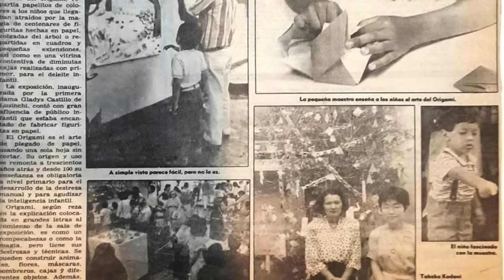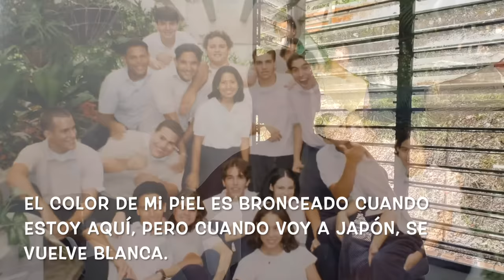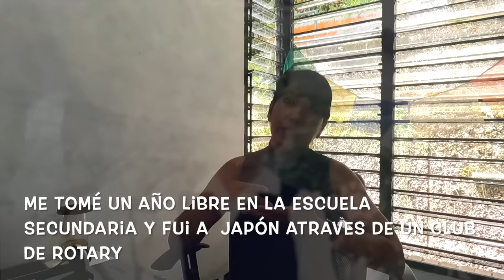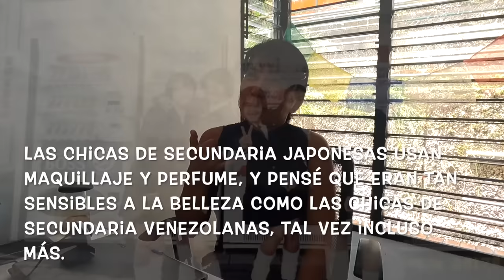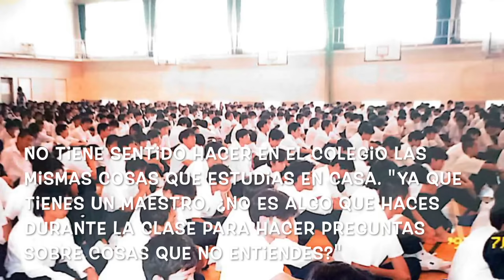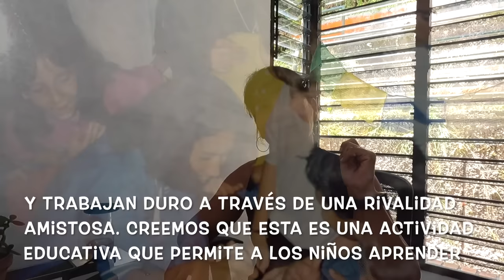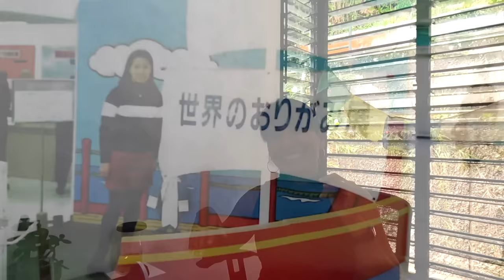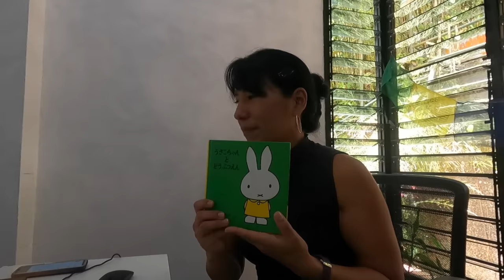La Historia de Nikkei Aya Sensei: Un Híbrida de Venezuela y Japón | 日系ベネズエラ人 アヤさんの人生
🔽 Info: Aya

🇪🇸 Tuve la oportunidad de hablar con Aya, quien nació de padres venezolanos y japoneses. Creció entre Venezuela y Japón. Nos contó su historia y el proceso de establecimiento de su identidad desde ambas culturas. Su madre es la fundadora de la Asociación Venezolana de Origami, y también es profesora de idioma japonés e instructora de yoga, compartiendo el japonés y otras culturas con el pueblo de Venezuela.

🇺🇸 One day I had the opportunity to speak with Aya, who was born to Venezuelan and Japanese parents. He grew up between Venezuela and Japan. She told us her own story and the process of establishing her own identity from both cultures. Her mother is the founder of the Venezuelan Origami Association, and she is also a Japanese language teacher and yoga instructor, sharing Japanese and other cultures with the people of Venezuela.

🇯🇵 ベネズエラ人と日本人の両親の間に生まれたアヤさんと話す機会がありました。 ベネズエラと日本の文化の間で育った経歴と、両方の文化から自分のアイデンティティを確立するプロセスを話してくれました。彼女のお母さんはベネズエラ折り紙協会の創設者であり、彼女もまた、日本語教師、ヨガインストラクターとして、日本文化や異文化をベネズエラの方々に共有しています。

1982     ➡️ 🇯🇵Japon (Japan/日本）
~ 2000 ➡️ 🇯🇵Japon (Japan/日本）
2001 ~ ➡️ 🇺🇸EE..UU  (USA/アメリカ)
2007 ~ ➡️ 🇻🇪Venezuela  (Venezuela/ベネゼエラ）(~2018)
2012 ~ ➡️ 🇩🇴Republic Dominicana  (Dominican Republic/ドミニカ共和国) (~2013)
2014 ~ ➡️ 🌏Mochilero en Asia Sur  (Backpacking-South East Asia)   東南アジアバックパッカー
2015 ~ ➡️ 🌎Mochilero en Latin America (Backpacking/hitchhiking-S/C America) 南米・中南米バックパッカー・ヒッチハイキング
2016 ~ ➡️ 🌎Mudando los paises hasta ahora...(Continue moving around those countries) 北中南米をウロウロと。
2019 ~ ➡️ 🇩🇴Republic Dominicana  (Dominican Republic/ドミニカ共和国)